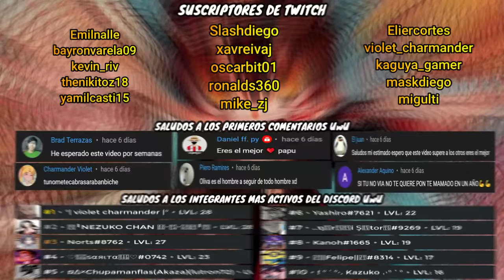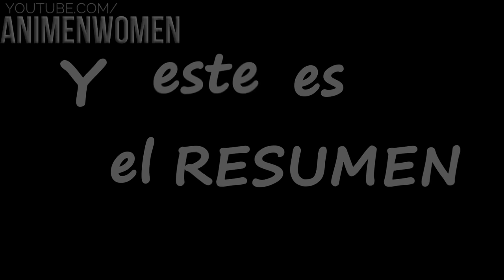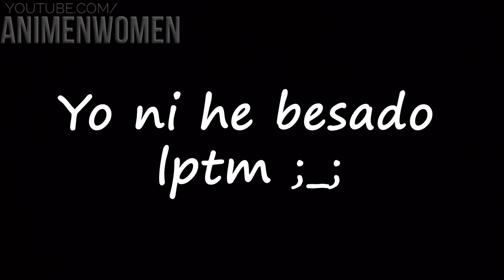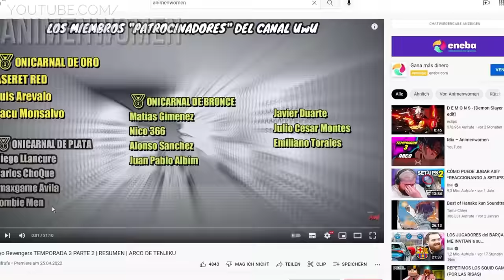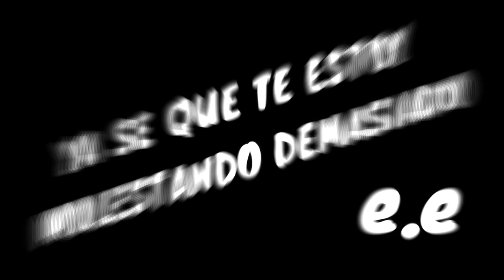⚡FANTASMA QUIERE SALVAR A UNA NIÑA DE SU MUERTE! | Jibaku Shōnen Hanako-kun temporada 2 RESUMEN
Este es el resumen de Jibaku Shōnen Hanako-kun temporada 2